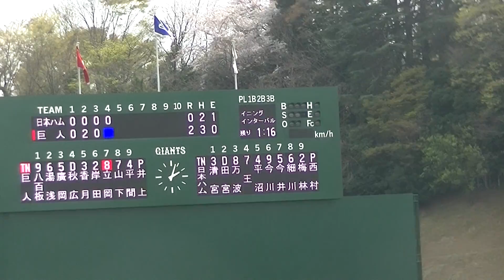大王 王 柏融（ワンボーロン）をファーストゴロほぼ完璧な井上 温大【読売ジャイアンツ対 日本ハムファイターズ イースタン2021年3月27日】